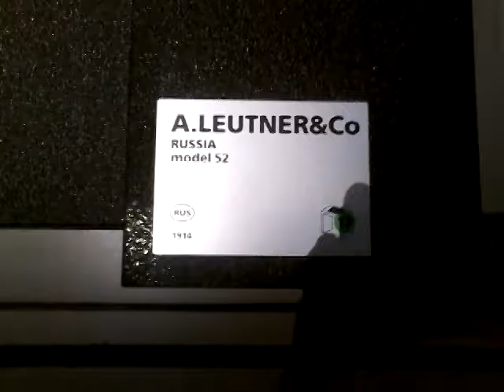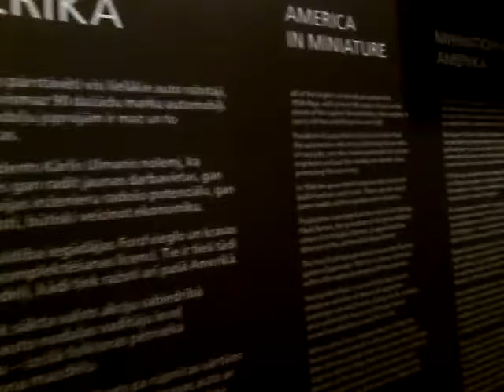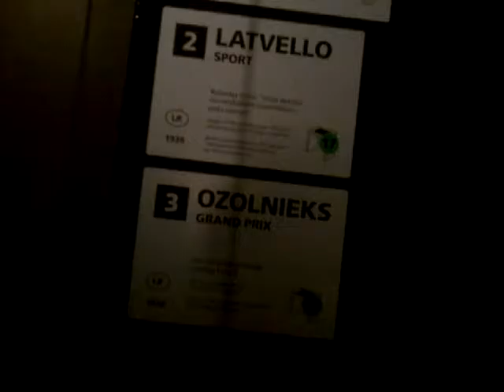Rīgas MotorMuzejs part 11